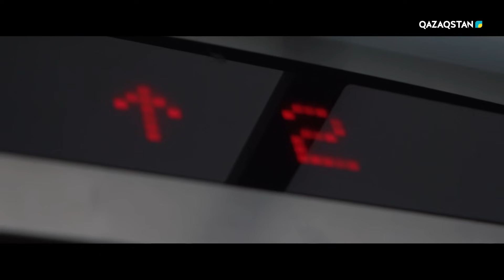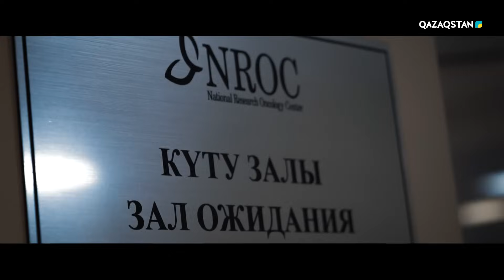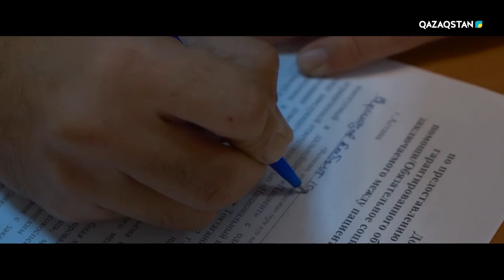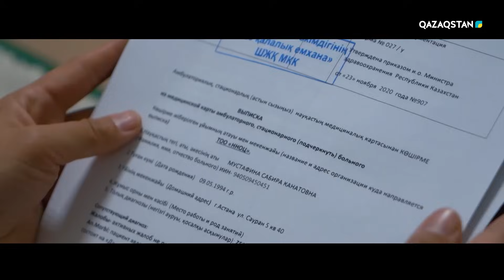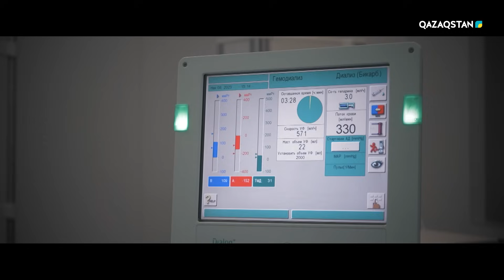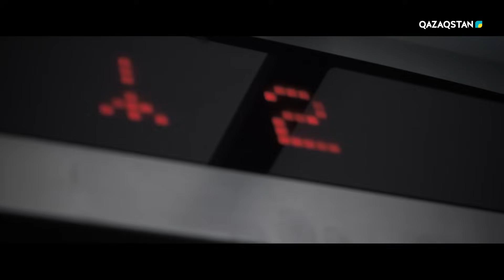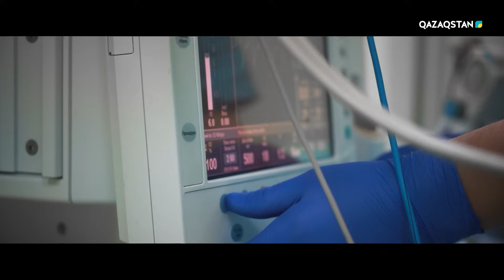«ӨЗЕКТІ». «Екінші «өмір». Арнайы жоба